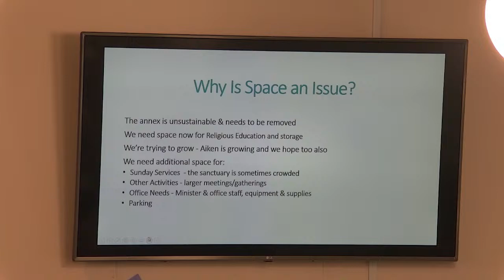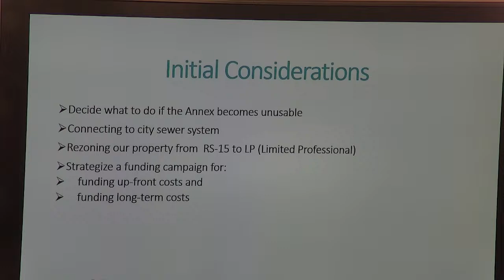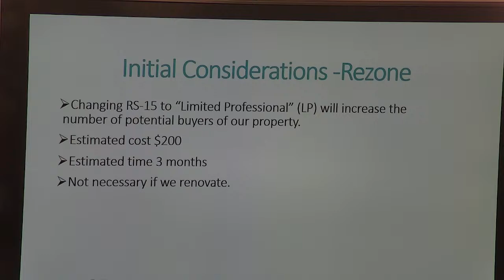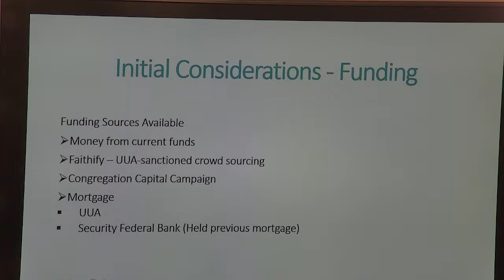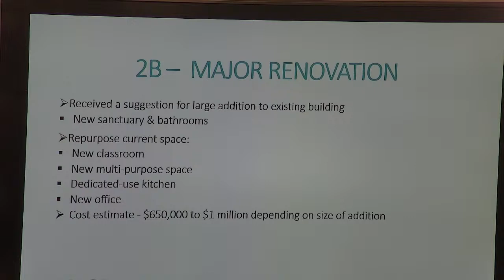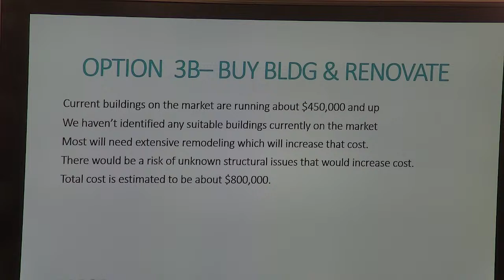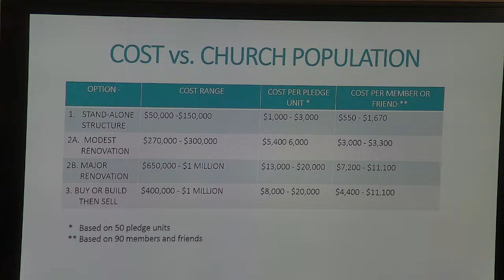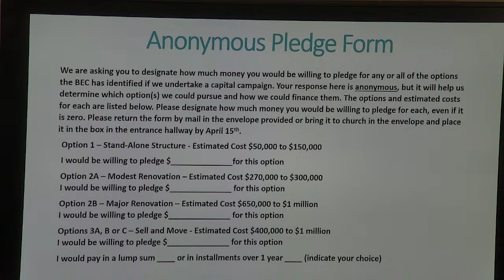Aiken Unitarian Universalist Church- BEC presentation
March 24  Building Exploratory Committee Presentation

This presentation had a number of disturbances with connectivity. You will be able to view the slides, but you may miss a bit of the audio. Please be refer to the PDF printout of the Power Point presentation on Constant Contact. Our deepest apologies for the streaming difficulties!